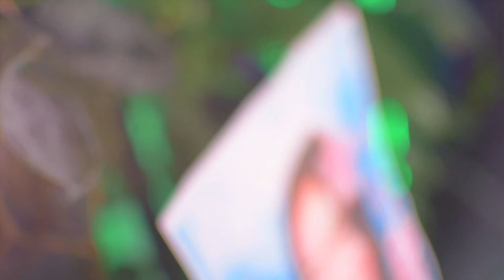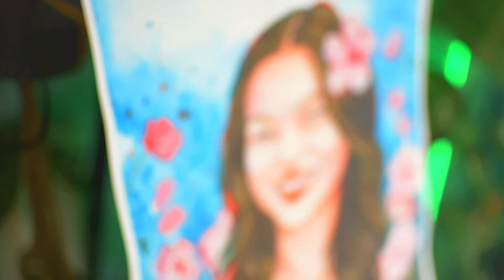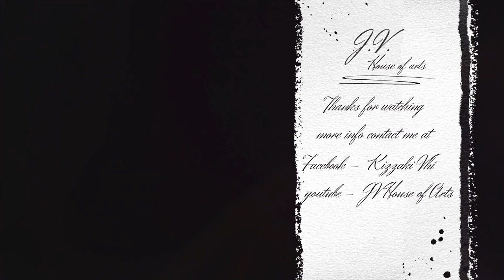watercolor Portrait / Jay Garche - Angels Brought Me Here (Cover)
Watercolor Portrait By Kizzaki Vhi

Music:J ay Garche - Angels Brought Me Here (Cover)
 Sho-ki Natsume YT :

🚫 The music  in the following video are not free to use, if you'd like to use the music in this video, please contact the artist.

or pm fb. Kizzaki Vhi

 art
drawing
painting
portrait painting
painting technique
paintings
painting for beginners
1st painting
art painting
painting tips
watercolor painting
watercolor
watercolor painting ideas
watercolor
how to paint watercolor
watercolor techniques
watercolor painting
watercolor tutorial
drawing tutorial
easy drawing
girl drawing
face drawing
drawings
girls drawing
drawing girl
shark
how to draw a shark
shark drawing
drawing shark